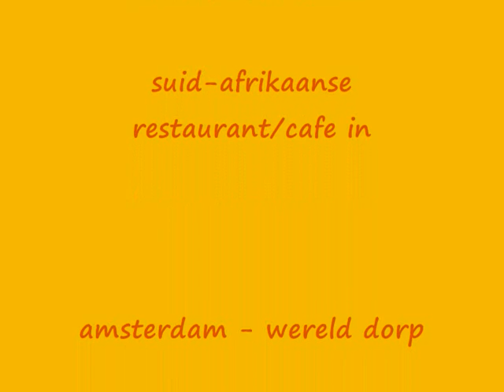Poessies Galore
Birth and living catz. The song is from SA. by a group called Ddisselblom - Boo Hoo.